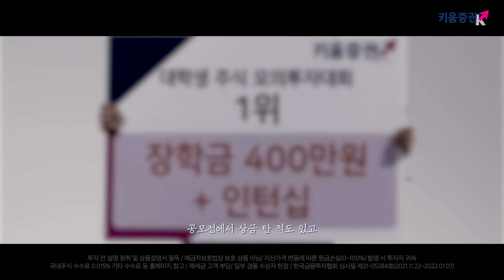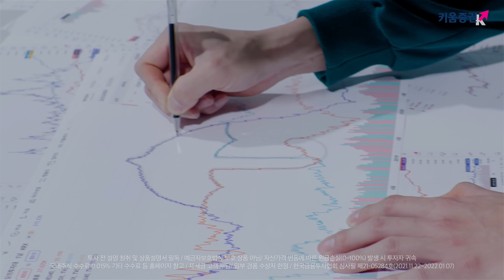제 30회 키움증권 대학생 모의투자대회!! 스펙 고민하는 대학생 다~모여라! 당신의 깐부, 키움증권과 모의투자대회 한판 어떠십니까? (21.11.26)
★제 30회 키움증권 모의투자대회 참가접수 시작!★
스펙 고민하는 대학생 다~모여라!
참가신청만 해도 맥도날드 바닐라선데이 증정!  1~100위 상금&상장 지급!
당신의 깐부, 키움증권과 모의투자대회 한판 어떠십니까?

접수기간 : 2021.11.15(월)~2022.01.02(일) 8주간
대회기간 : 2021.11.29(월)~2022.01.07(금) 6주간

☆세부 안내☆
1. 참가신청자 전원 맥도날드 바닐라 선데이 지급
2. 이벤트 글 공유 시 1,000명 추첨 투썸플레이스 달고나라떼 증정
3. 대회기간 내 생애최초 비대면계좌 개설 시 1만원 지급
4. 매주 모의투자 상위거래금액 200위 이내 30명 추첨 주식 1주 증정

※투자 전 설명청취 및 상품설명서 필독
※자산가격 변동 등에 따른 원금손실(0~100%) 발생 가능 및 투자자 귀속
※국내주식거래 수수료 0.015% 당사 홈페이지 참고
※제세금 고객 부담 ※일부 경품 수상자 한정